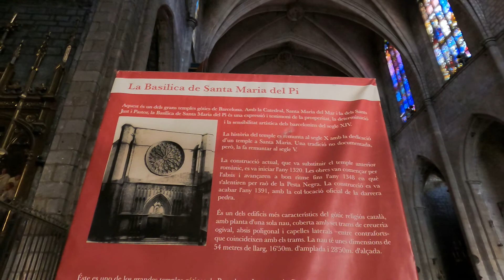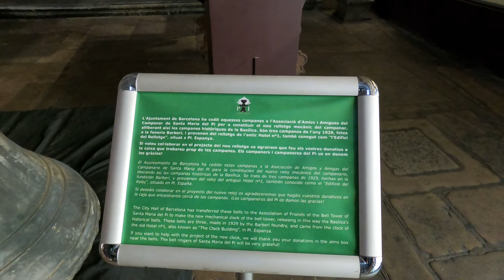BEAUTIFUL CHURCHES Part 2 | BARCELONA CITY CENTRE | May Adaya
In this video you will see three beautiful churches of Barcelona, Spain

1. Basilica de Santa Maria de Pi located at Plaça del Pi 7
2. Iglesia de San Jaime located at Carrer de Ferran 28
3. Barcelona Cathedral located at Plaça de la Seu